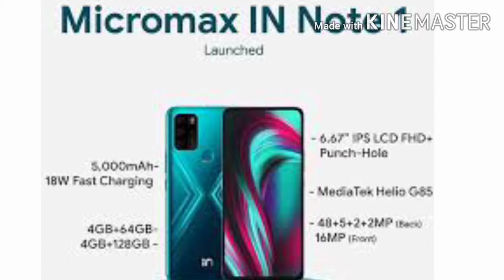Micromax In Note 1 review || Best Smartphone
Hey Good video education welcome to viewer our Unique education channel

Hi

About these  video:
 In this video I teach you Micromax In Note
1 review or Unboxing and what is  Price?
Such As: About to Micromax in note 1 , Specification , price , Bettery , Camera , Display size etc.

Micromax

Micromax is india
Micromax
Micromax in 1b
OPPO
vivo
realme
Samsung
Unique education channel
Technology
best Smartphone